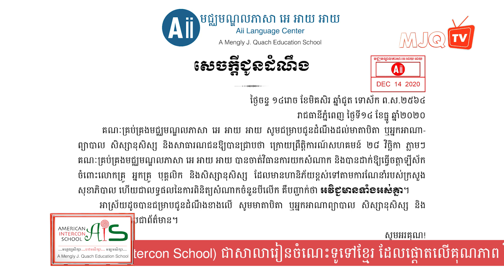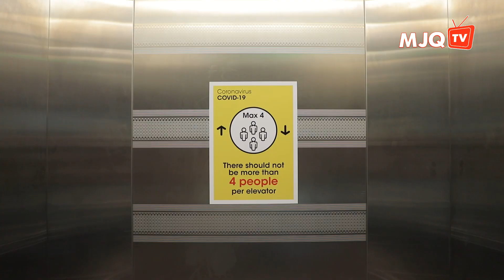បុគ្គលិកក្រុមហ៊ុន​ MJQE ធ្វើតេស្តកូវីដ-១៩លើកទី៣ ទទួលបានលទ្ធផលអវិជ្ជមាន